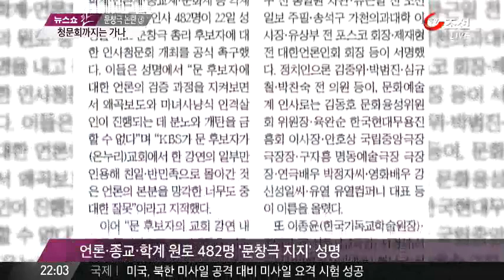문창극 옹호론 확산...청문회까지 가나?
대한민국의 보수 진영과 기독교계가 적극적으로 문창극 총리 지명자 엄호 사격에 나서고 있습니다. 논리는 이렇습니다. 왜곡된 정보에 근거해서 마녀 사냥, 여론 재판식으로 문제를 해결해서는 안된다는 것 입니다. 새누리당내 분위기도 지난주와 비교하면 좀 달라지고 있는것 같습니다.